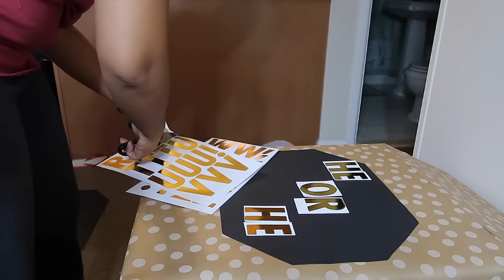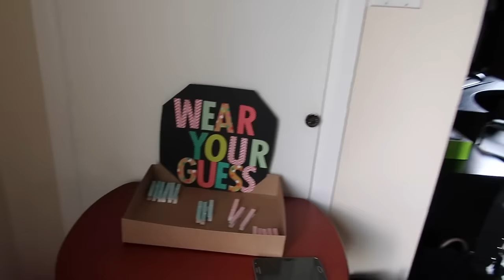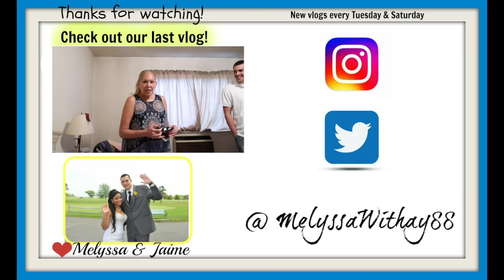Gender Reveal! We're having a...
If you don't want to know before watching don't look at comments well, in case I get any lol But here is the most anticipated vlog! Our gender reveal for our precious baby! Hope you enjoy! Skip to 6:25 if you want to see the gender right away!

 I may not be posting this next Saturday due to being back to work but will have something for next Tuesday! Love you!